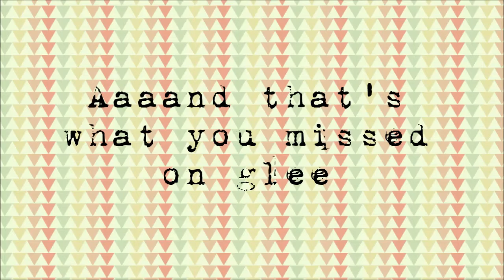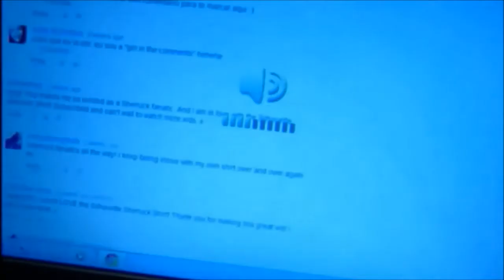Sherlock Tee Winner + Update And... Taylor Swift?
OH HAI THERE. Yeah, so...The winner of the Sherlock tee and Taylor Swift's new album. Talk about random, eh?

I forgot to say "Have a fantastic day" = let's try it here: Have a fantastic day, guys! Next week is ALL about Halloween and I'm just SO EXCITED KÇSLJAÇSKJAKLJSKLJAKLSJA

End screen photo...thingy (go give her some love!)

Let me know what you think about the video with a comment or a like :)